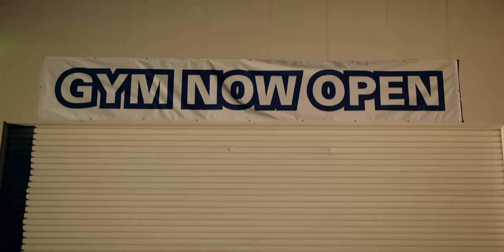OXYSHRED ENERGY | A Different Kind of Energy | NO Jitters, NO Crash, NO Sugar | Energy Reimagined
Giveaway closes 11:59pm 1st March 2022 and winner will be contacted via comment response.

The same OxyShred you know and love... now in a ready-to-drink carbonated energy drink can! Plus your chance to win a TESLA MODEL 3* to celebrate the launch with us!

SHOP OXYSHRED ULTRA ENERGY + FIND OUT HOW TO WIN A TESLA MODEL 3*

Oxyshred Ultra Energy is more than just a caffeinated energy drink. It delivers CLEAN ENERGY TO BURN with NO jitters, NO crash and NO sugar, unlike traditional energy drinks.
It contains powerful burn and shred ingredients, vitamins and minerals for overall health and immune support, blood sugar balancing ingredients & a focus blend to help improve your mood...all while containing zero sugar.

*T&Cs apply